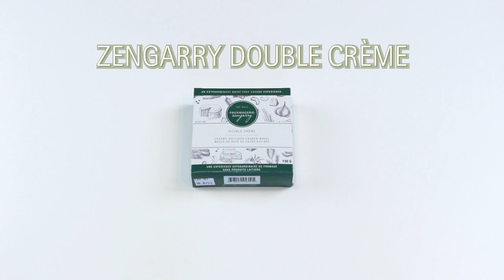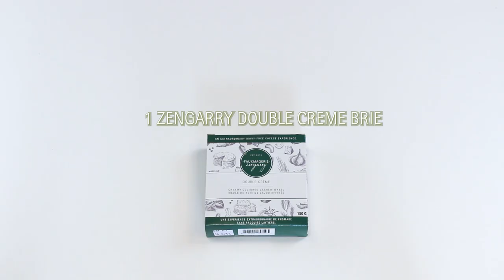3 Easy Vegan Holiday Appetizers/Baked Brie/Mini Pretzel Cheeseballs/Holiday Brie Log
These 3 vegan Holiday Appetizer recipes are so easy, no one will ever know that you didn’t spend hours in the kitchen! They are dairy-free, delicious and look absolutely stunning on your Holiday Appetizer table or when you bring them to a potluck!

Watch your culinary creation disappear as your guests polish off these fun Mini Pretzel Cheeseball appetizers, a beautiful Holiday Cheese Log and our sweet Baked Brie with Maple Syrup! And don’t forget to download our amazing Vegan Holiday Appetizer E-book of 15 easy vegan and dairy-free recipes for your Holiday entertaining! (see link below)